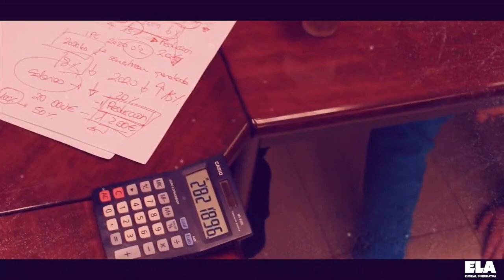Guggentrap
| Bilboko Guggenheim museoko garbitzaileek 130 egun daramatzate greban. 'Guggentrap' izeneko bideo hau argitaratu dute euren borroka ezagutarazteko.